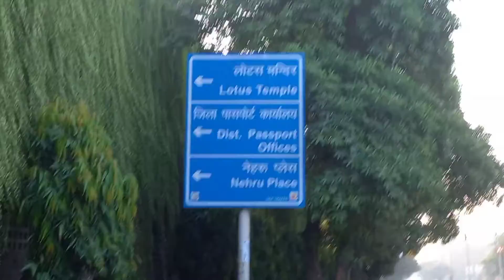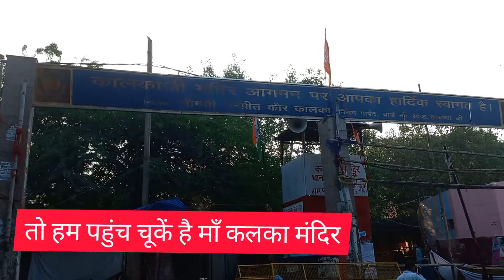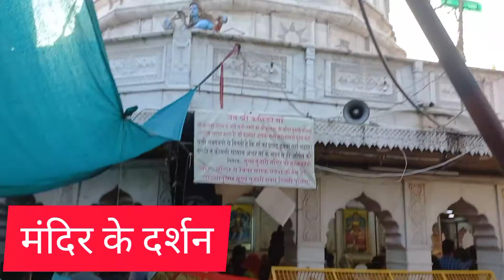Maa kalka Mandir |New Delhi | VLOG 45